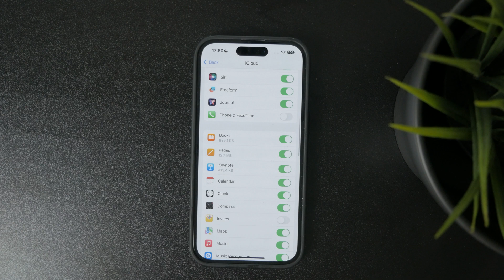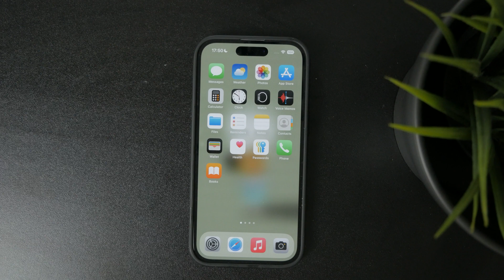How to Stop Syncing Macbook and iPhone (tutorial)